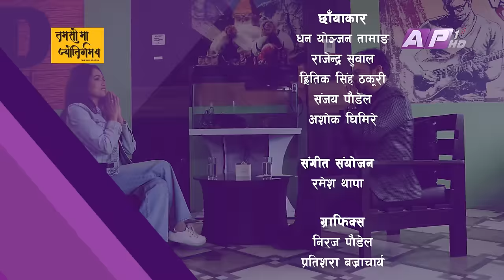आफूलाई चिन्न गुरु नै चाहिन्छ | TAMASOMA JYOTIRGAMAYA | INDIRA JOSHI | AP1HD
Tamasoma Jyotirgamaya is one of the most popular television talk shows of the nation. As the name suggests it is an effort to explore the true knowledge on the national and international affairs that matter to the communities and the human race as a whole. The guests of the shows include top political leaderships and renowned figures from different walks of life, mostly associated with the contested affairs. The host of the show is Mr. Suresh Paudel. The broadcast time of the show is Monday (9 to 10 PM).

एपीवानबाट प्रत्येक सोमवार बेलुका ९ बजे प्रसारण हुने तमसो मा ज्योतिर्गमय सकारात्मक सोच, सम्भावना र उज्यालोको खोजी गर्ने बहुचर्चित टेलिभिजन अन्तर्वार्ता हो । जीवन भोगाइका बहुआयामिक रंगको इन्द्रेणी यस कार्य्रक्रममा जुनसुकै क्षेत्रका विज्ञ विष्लेषक तथा उदाहरणीय पात्रलाई अतिथिका रूपमा निम्त्याउने गरिन्छ । राष्ट्रियता र स्वाभिमानको पक्षमा कुनै सम्झौता नगरी विकास र परिवर्तनको पक्षमा आवाज मुखरित गर्नु यस कार्यक्रमको मुख्य उद्देश्य हो ।

Presenter: Suresh Paudel
Guest: Indira Joshi
Producer : Malvika Biswas Shrestha
Chief Editor : Indra Manandhar
Editor: Sushil Ghimire

Graphics
Sushan Shahi
Niraj Poudel
Pratishara Bajracharya

Camera Incharge
Amrit Sunuwar

Camera persons
Hritik Singh Thakuri
Rajendra Suwal
Suraj Thapa
Ashok Ghimire
Sanjay Paudel
Binay Malekar

Asst. Camera persons
Madan Khadka

Gopinath KC
Surendra Maskey
Janardan Khatiwada
Arvind Chaudhary

MCR
Roshan Shrestha
Rabi Raj Paudel
Pramod Koirala